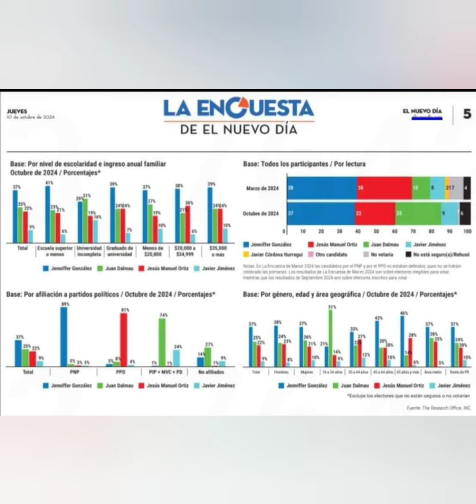Encuestas Elecciones Puerto Rico Octubre 2024